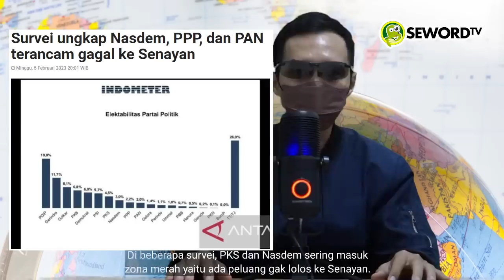Xhardy: PERANG KOALISI? DEMOKRAT BIKIN NASDEM MERIANG!! AHY GAGAL CAWAPRES, OTW MINGGAT BULAN JUNI?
Partai Demokrat menduga salah satu alasan turunnya elektabilitas versi Litbang Kompas karena pasangan capres dan cawapres Koalisi Perubahan tidak kunjung dideklarasikan. Demokrat pun memikirkan opsi lain jika deklarasi tak juga dilakukan hingga Juni 2023. Andi Arief menyebut pihaknya memberi target agar Koalisi Perubahan deklarasi di bulan Juni 2023. Menurutnya, Demokrat akan mulai memikirkan opsi lain jika tak kunjung ada deklarasi.